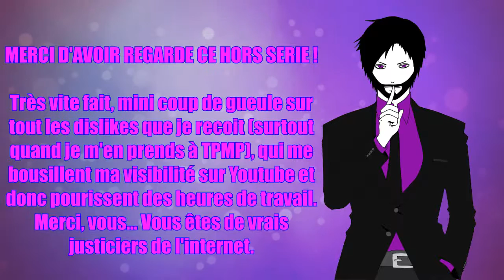Total Random (bourré) HORS SERIE #1 - El Khomri, Hanouna et Black M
Premier Hors Série ! Pendant les Hors Série de Total Random, je parlerais surtout de l'actu qui fait la une plutôt que de faits divers.